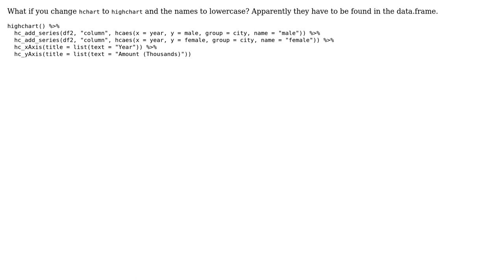Plotting two columns using highchart in R shiny returns argument object is missing with no value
With thanks & praise to God, and with thanks to the many people who have made this project possible! | Content (except music & images) licensed under CC BY-SA | Music | Images & others | With thanks to user SeGa user L Pratama and the Stack Exchange Network Trademarks are property of their respective owners. You are responsible for your own actions.